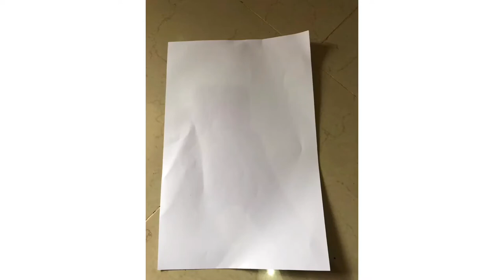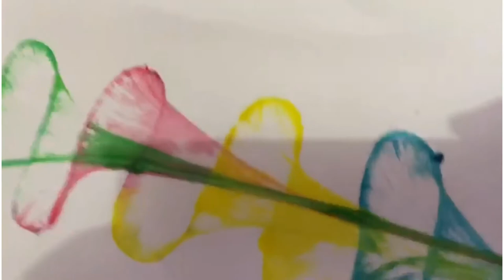YUNIZAR (180210018) Teknik Menggambar dengan menggunakan Tarikan benang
Tugas final mk seni menggambar dan mewarnai Prodi Piaud Uin Ar-Raniry Banda Aceh